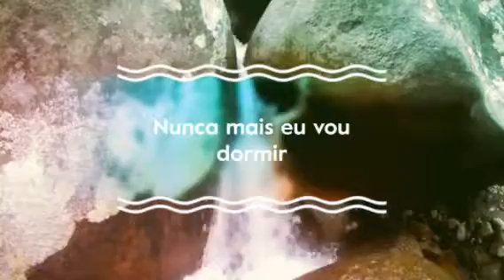Nunca mais eu vou dormir